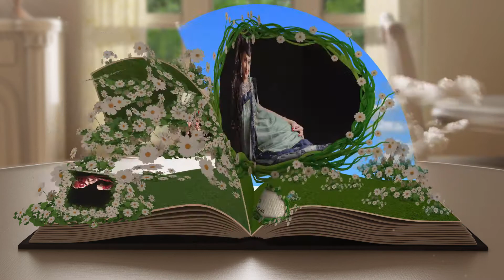Satyam Film Project 03 Album Book - Video Mixing Editing - Sales, Service, Training - India Nepal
Video Mixing Editing Edius 8, 7, 6, 5 & After Effect Mixing Editing System, Bulk Dongle Provider SatyamFilm ( Sales, Service, Training)

PLATINUM Z
Mixing Editing System
Bulk Dongle Provider Satyam Film
Package- (Edius 8,7,6,5) After Effect
With (Video Finishing & Filter Tools New)
Sales, Service, Training

( Edius & After Effect Wedding Project Developer )

India -Satyam Film, Jharkhandi Mandir Campus
       Balrampur, 271201, Uttar Pradesh

Nepal- Satyam Film Store
       Nepalganj Road Chandrauta, Kapilvastu,

       Murli Digital Studio, Taulihawa-3, Kapilvastu

Fully Online Service
Online Service Suport
Online Customer Support
Online Instalation & Training
Online Update

Authorised Dealer Nepal-

Narayangarh-Saibaba Digital Color Lab
Hari Pd. Neupane
            Narayangarh, Chitwan
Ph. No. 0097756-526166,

Pokhara -   Milan Digital Photo & Video Mixing Center Mahendra Pool Chowk
            Pokhara.

Skype ID-satyamfilm, satyamfilm1, satyamfilm2,
Facebook, Whatsapp, Viber ID- 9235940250

Video Mixing Editing System Satyam Film Ulta HD 4K
Sales Service Training Job, Home Delivery With Installation
Complete Solution of Video-Photo Mixing Editing
Old & New System

3D e-photobook
Full HD Quality with 3D Effects Digital Video Mixing & Editing By World Class System
Online & Offline 3D HD Blu-Ray Disc DVD VCD Mixing Editing Capture Card, Dongle etc
Photo Mixing Editing System (Automatic Karizma Designing, Rishtey Yaddein, Ryssma, Photo book )
Canopus (Edius), Twister, Scenecut HD, Edit Mania, Fire X etc.